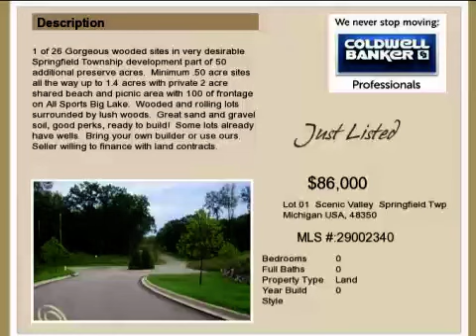Real estate for sale in Springfield Twp Michigan - 29002340